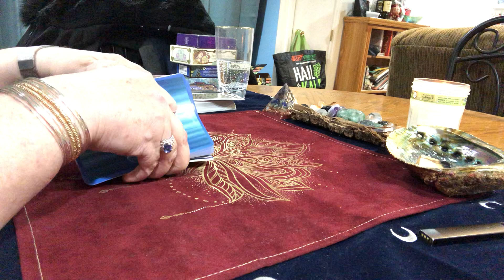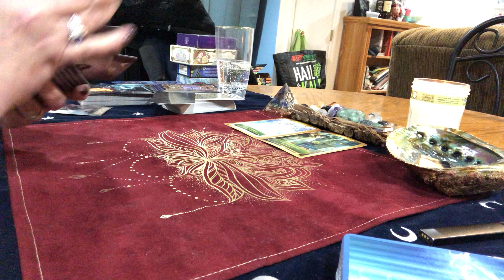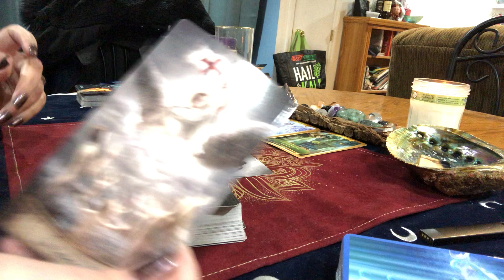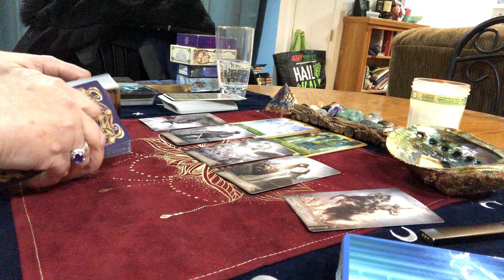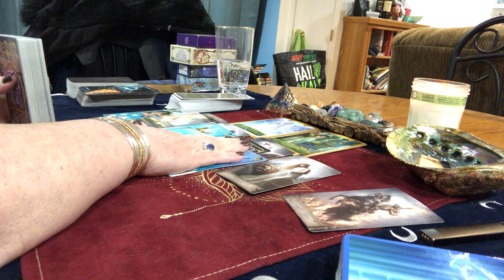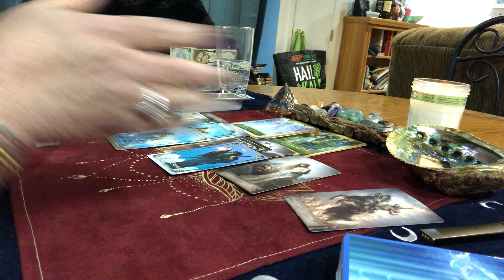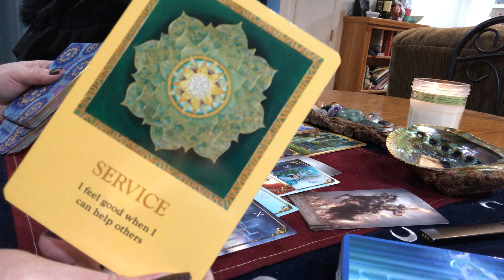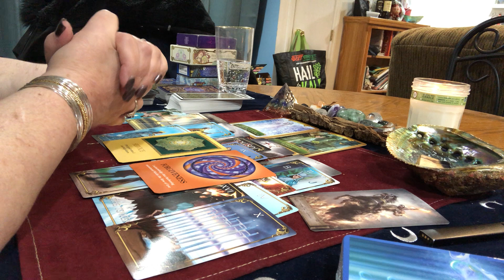Leo Tarot Card Love Reading Timeless Tarot Reading For The Sign Of Leo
My wish list:

Mailing Address
K. Farr